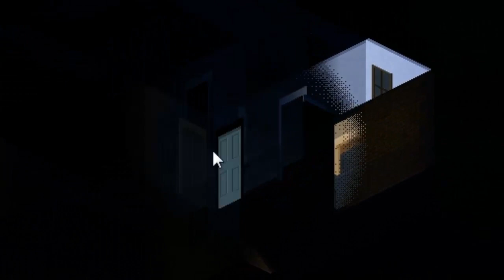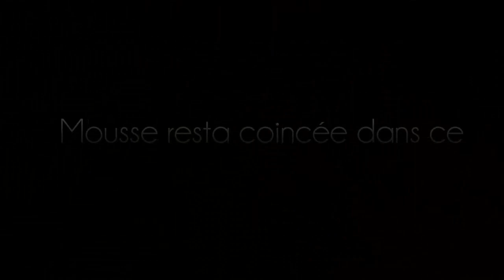« J'VAIS VOUS FOURCHETTER LA TRONCHE !! » - Project Zomboid - Episode SP #1